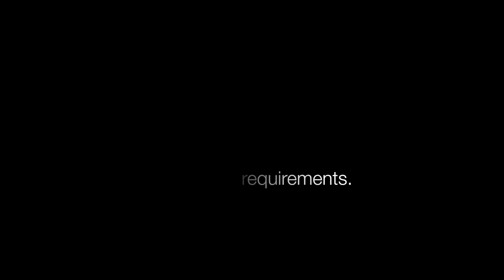L-M Equipment Paper Roll Saw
The L-M Equipment Paper Roll Saw can be custom designed to meet your specific installation needs.

Main Track: Funky Element.